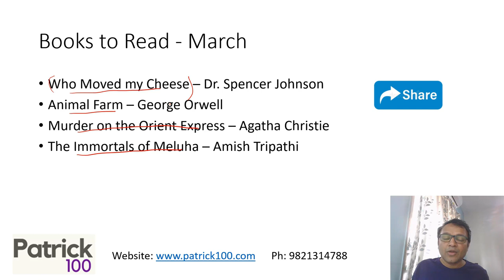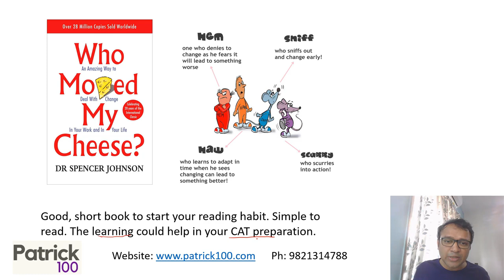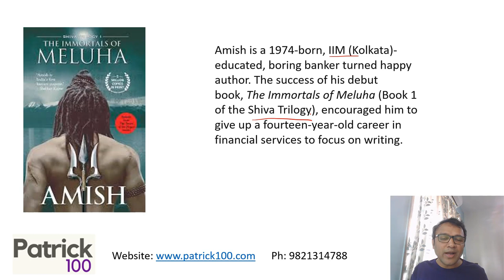What books to read CAT preparation | March - Book recommendation| Patrick Dsouza |6 times CAT100%ile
One of the most important skills needed for cracking the CAT exam is reading. Reading helps in doing well in the Verbal section. The CAT exam has a separate verbal section which needs thorough preparation. The best way to prepare for this section is to read.

This video focuses on what books one can read in the month of March, These recommendations are keeping in the mind the audience, the number of pages of the books, the value-add it can make to your CAT preparation journey

Online Courses
CAT Full course
CAT Quant
CAT Verbal
CAT DILR
CAT Mentorship
CAT 95+
CET Crashcouse
CET workshop

Classroom Courses
CAT + XAT
CAT Mentorship

CET
CET + other exams
CET Crashcourse
CET Workshop

Workshop
XAT
CET
SNAP
NMAT

Test Series
CAT
CET
TISS